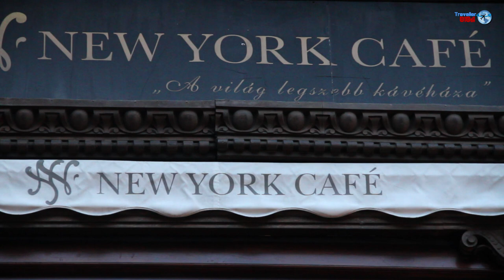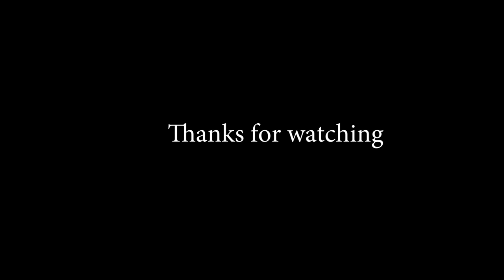Budapest Hungary ( Part 2 )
Budapest is the capital and the most populous city of Hungary.